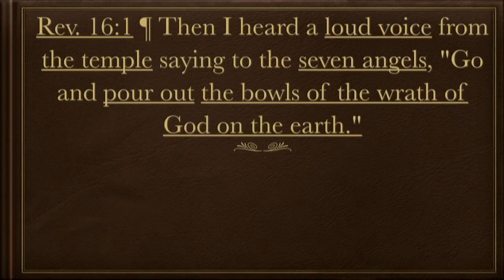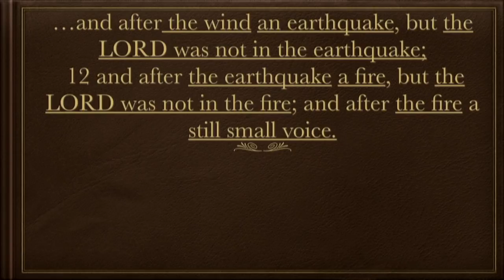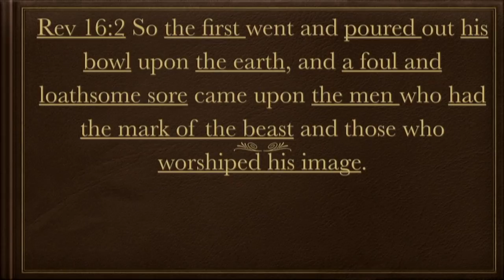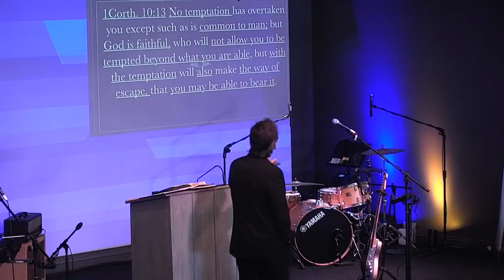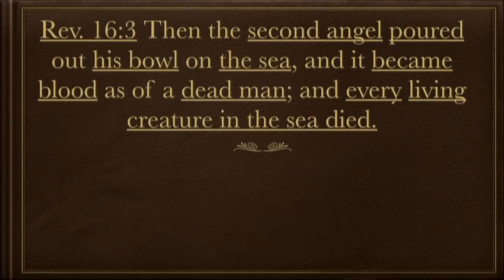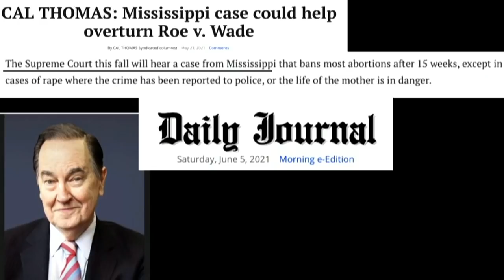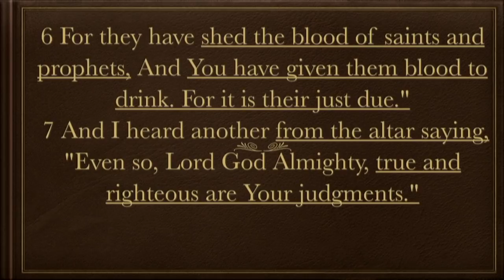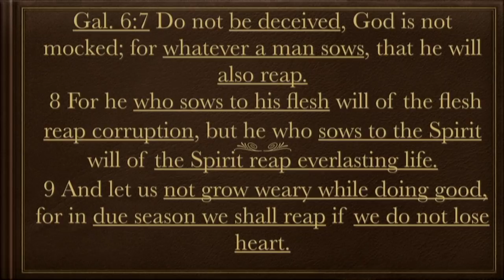"His Judgment is Coming" | Bible Prophecy Update | Revelation 16:1-7 | Sunday Service | 6-6-2021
Bible Prophecy Update | Revelation 16:1-7 | Judgment | Sunday May 30, 2021
- Power - Glory - Revelation - End Time - Revelation - Joe Pedick - TRUTH - God’s Wrath | Sunday Service | 6-6-2021 |

Thank you for joining us for our Sunday Service! God bless you!